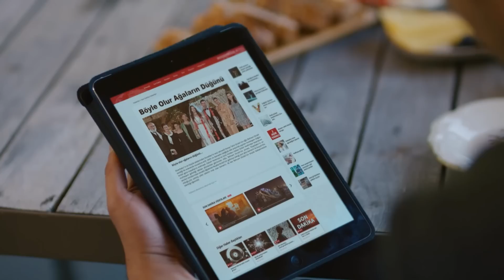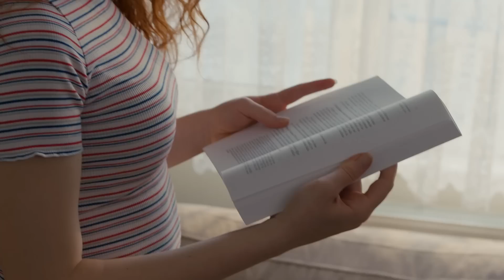Biz De Tango Falan Yapıyorduk İşte... | Aldatmak 32. Bölüm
Tolga, Oylum'un evliliği ile dalga geçti. OYLUM AŞİRET GELİNİ OLMUŞ

Nikah törenine son anda ailelerin gelmesiyle ortalık karışır. Behram da Güzide de Oylum'un kararını duymak için büyük bir sabırsızlıkla beklemektedir. Oylum'un söyledikleri ise iki tarafı da şaşırtır. Oylum'un havaalanında Güzide'nin yanından kaçıp Behram ile gitmesinin ardındaki sır perdesi aralanır. Ancak verdiği kararın arkasında durmak onun için kolay olmayacaktır. Tarık'ın Güzide'nin yardımına muhtaç kalacak bir duruma düşmesi ise meseleyi daha da karmaşıklaştırır. Güzide, kendisine onca şeyi yaşatmış Tarık'a karşı vicdanlı davranabilecek midir?

KÜNYE
Yönetmen: Murat Saraçoğlu
Yapımcı: Timur Savcı & Burak Sağyaşar
Yapım: TIMS&B Productions
Senaryo: Yıldız Tunç, Atilla Özel, N.Selena Çağlayan
Genel Koordinatör: Banu Güler
Uygulayıcı Yapımcı: Selin Erdinç
Görüntü Yönetmeni: Sedat Yücel
Genel Sanat Yönetmeni: Nilüfer Ayşe Çamur